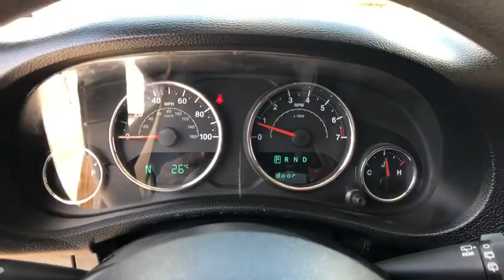2013 Jeep Wrangler Unlimited San Antonio, Austin, New Braunfels, Boerne, Corpus Christi, TX C694191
Dune Used 2013 Jeep Wrangler Unlimited available in San Antonio, Texas at Ingram Park CDJR. Servicing the Austin, New Braunfels, Boerne, Corpus Christi, TX area.

*4X4!* Clean CARFAX report - *NO accidents reported!* This gorgeous 2013 Jeep Wrangler Unlimited has just 63763 miles on the clock, and the Dune paint looks nearly brand new. This Wrangler Unlimited was driven 15% less than average for this model year. The powerful 3.6L 6 cylinder engine makes it easy to get the toughest job done.This well-equipped Wrangler Unlimited Sport comes complete with stylish aluminum alloy wheels, icy cold A/C, tow hitch, Satellite Radio, and much more.*Reconditioning Information*: Every pre-owned vehicle we sell has to pass our reconditioning process that includes an 85 point inspection. Changed oil and filter, replaced air filter.We'll be happy to send you additional photos, videos, or a free CARFAX vehicle history report on this vehicle. We want to save you time and money, so we search for similar vehicles in a 500 mile radius to ensure we offer competitive pricing. Remember - IPAC HAS IT AND WE SELL IT FOR LESS! Please call ahead to check availability.
BLACK 3-PIECE HARD TOP  -inc: freedom panel storage bag  rear window defroster  rear window wiper w/washer  tinted rear windows,3.6L SMPI 24V VVT V6 ENGINE  (STD),5-SPEED AUTOMATIC TRANSMISSION  -inc: hill descent control  tip start,3.21 AXLE RATIO,P225/75R16 ON/OFF-ROAD BSW TIRES  (STD),DUNE,TRAILER TOW GROUP  -inc: class II receiver hitch  4-pin trailer connector wiring,24C CUSTOMER PREFERRED ORDER SELECTION PKG  -inc: 3.6L V6 engine  5-speed auto trans,BLACK INTERIOR  CLOTH SEAT TRIM,SIRIUSXM SATELLITE RADIO  -inc: 1-year subscription,CONVENTIONAL REAR DIFFERENTIAL  (STD),16 X 7.0 LUX STYLED STEEL WHEELS  (STD),Four Wheel Drive,Tow Hooks,Power Steering,4-Wheel Disc Brakes,Steel Wheels,Tires - Front On/Off Road,Tires - Rear On/Off Road,Convertible Soft Top,Conventional Spare Tire,Fog Lamps,Intermittent Wipers,Variable Speed Intermittent Wipers,AM/FM Stereo,CD Player,MP3 Player,Auxiliary Audio Input,Cloth Seats,Bucket Seats,Pass-Through Rear Seat,Rear Bench Seat,Floor Mats,Adjustable Steering Wheel,Steering Wheel Audio Controls,Cruise Control,Engine Immobilizer,A/C,Power Outlet,Rollover Protection Bars,Driver Vanity Mirror,Passenger Vanity Mirror,Cargo Shade,ABS,Traction Control,Stability Control,Driver Air Bag,Passenger Air Bag,Child Safety Locks,Tire Pressure Monitor